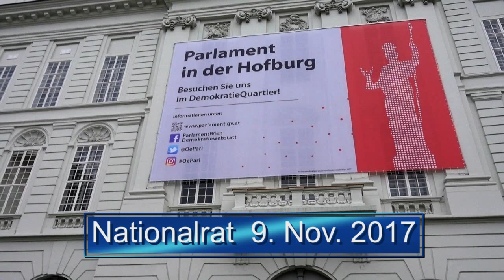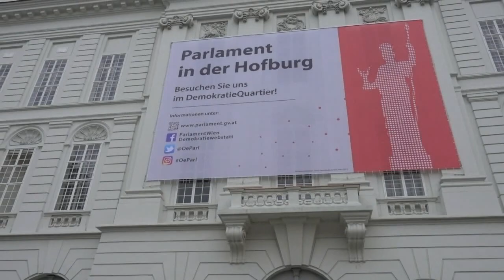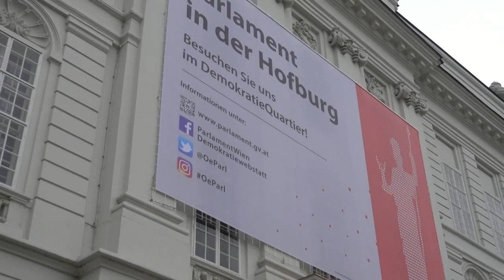Nationalratssitzung 9. November 2017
Österreich hat einen neuen Nationalrat und ein neues Nationalratspräsidium. Elli Köstinger ist seit heute neue Nationalratspräsidentin. Dass sie das nicht lange sein wird, ist Parlamentsbeobachtern natürlich klar, denn leider ist das Parlament in Österreich zu einem reinen Parteivehikel geworden, gesteuert immer von jenen Parteien, welche gerade  die Mehrheit haben. Das ist zwar nicht der Sinn eines 183 Personen starken demokratischen Gremiums, aber die Abgeordneten selbst sind meist zu schwach, diese falsche Entwicklung zu erkennen und anzuprangern. Was da rund um die Abstimmung alles zu beobachten war, werden die professionellen Berichterstatter kundtun. Karl Piaty sen. hat sich wieder um das "kleine Geschehen" angenommen.  Vom Einzug des Bundespräsidenten, der "Noch-Minister" und der neuen Mandatare sowie dem Rundherum während der "Abstimmungen" handelt sein übliches "Amateurvideo". Besonders angetan hat  ihm dabei die "musikalische Abholung" des Mandatares Klaus Lindinger vor dem Parlament - die so positive Reaktion der Polizei - echtes gelebtes und geliebtes Österreich.  PS. Karl Piaty durfte erst nach der Wahl von Frau Köstinger und Frau Bures auf die Galerie, daher stammen die Fotos und Videos im Sitzungssaal erst ab diesen Zeitpunkt von ihm.
Eigentlich ist es schade, daß dieses so wichtige Gremium in Österreich seine Abgeordneten mit "Maulkörben" versieht, Fraktionszwang und "Klubdisziplin"  höher bewertet werden als neue Ideen und lebendige Demokratie.  Übrigens: "disziplinieren"  heißt auf deutsch "züchtigen". Das sagt wohl alles, wenn "Disziplin" von frei gewählten Abgeordneten verlangt wird.
Hoffen wir, daß wenigstens die neuen, teils erfrischend  jungen Abgeordneten sich ihres Wählerauftrages bewußt werden und die sehr verkrusteten Zustände im "Hohen Haus" aufreißen werden.
Warten wir ab, ob sich wieder "Schlendrian" einstellt und die Mandatare lieber "das Geld nehmen als den Mund aufzumachen". Die Politikverdrossenheit in Österreich ist auch durch die "Lahmheit" des Parlamentes" bedingt.